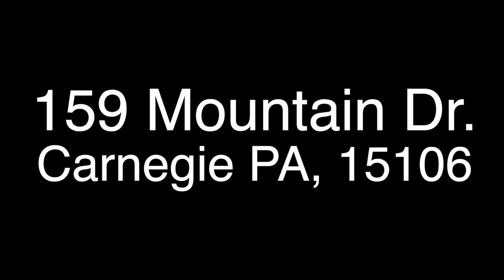159 Mountain Drive Carnegie, PA 15106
Welcome to 159 Mountain Drive in The Highlands of Carnegie.  Enjoy maintenance free living in this gorgeous 2 story townhome. Upon entry you are greeted with a neutral color palette and gleaming hardwood floors that flow throughout. The open concept begins in the spacious living area with a gas fireplace and beautiful arched inset mantle. Great sight lines into the dining room that is filled with natural light from the sliding glass doors. Preparing meals will be a breeze in the large eat in kitchen with an abundance of cabinetry, pantry and workspace. Main level laundry and a conveniently located powder room. Upstairs you will find the master bedroom complete with walk in closet and en-suite. The second bedroom is light and bright with ample closet space. The second full bath has a tub/shower combo. The third bedroom is currently being used aa an office. Plenty of storage space in the lower level. Enjoy the view from the expansive composite deck accessed from the dining room. Home is completed by a 2 car integral garage. Conveniently located close to I-79 and 376, just minutes from downtown and the airport.

24 HOUR BUYER INFORMATION: Text H106894 to 85377 if you want more information on this property.

For the Guaranteed Home Sale as heard on radio: Y108, Rose & Quinn, Glen Beck & Rush Limbaugh, Rose, Joe Sharkey and Glenn Mueller go

For EXCLUSIVE Access to Property Search, Staging Tips, FAQ’S, Buyers Guide, Pre Listing Packet, Bio’s and Testimonials go
IF you Buy and Sell with me and use my truck for FREE!  All buyers and sellers can use my 16-foot moving truck for no cost to you!

Gina Giampietro
The Gina Giampietro Team
RE/MAX Select Realty
1187 Thorn Run Road, Suite 400
Moon Twp, PA 15108